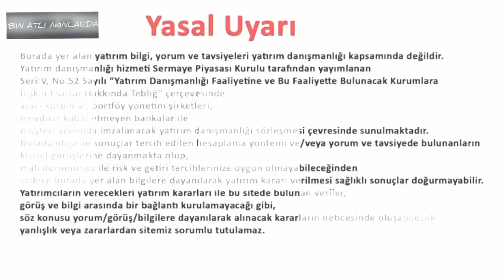BORSACI DEDE Hisse Nasıl Alınır. Uzun video isteyenler için. Yatırımcılara Özel Bilgiler ve muhabbet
BORSACI DEDE Hisse Nasıl Alınır. Uzun video isteyenler için. Yatırımcılara Özel Bilgiler ve muhabbet adlı videoda borsacı dedenin yatırımcılara hisse senedi alıp satanlara borsada işlem yapanlara tecrübe aktarımları yer almaktadır. video içeriğinde natur hissesi, ogi hissesi, bilanço okuma sermayesi araştırılan şirketler bilanço nasıl okunur küçük yatırımcılar özel tavsiyeler kozal ve kozaa hisselerinin durumu hangi siteleri geleceği Alka hissesi Aygaz hissesi not durumu yavrulama yatırımcıya özel temettü ve Kardan pay verme beraberinde BIST 100 geliş ve gidişat hakkında panik'te mal satmanın zararları hakkında tecrübe aktarımı yapılmaktadır. video içeriği hiçbir şekilde yatırım tavsiyesi değildir al sat tut tavsiyesi değildir bizleri izlediğiniz için teşekkür ederiz kanalımıza abone olmayı unutmayın İyi seyirler. ÇOK TEŞEKKÜR EDERİM.